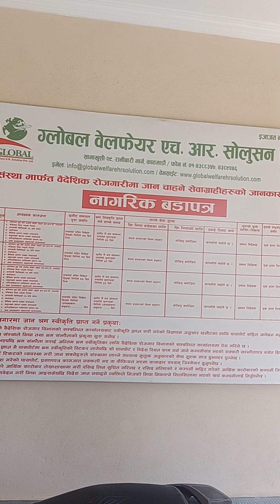Rangasala tira game herdai herdai rat paryo ⚽❤️